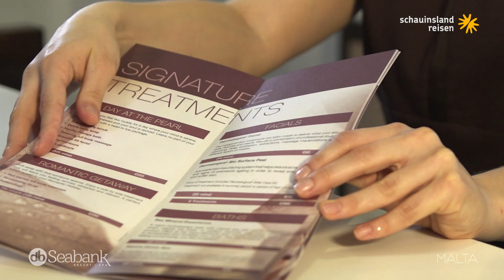Malta, Mellieha, db Seabank Resort & Spa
Das Hotel liegt an der Mellieha Bay und ist nur durch eine Straße vom längsten Sandstrand der Insel entfernt. Der Ort Mellieha ist ca. 2 km.
Der Flughafen ist ca. 25 km entfernt.